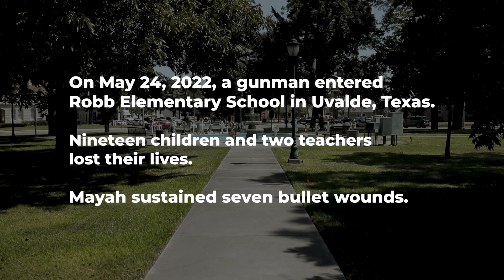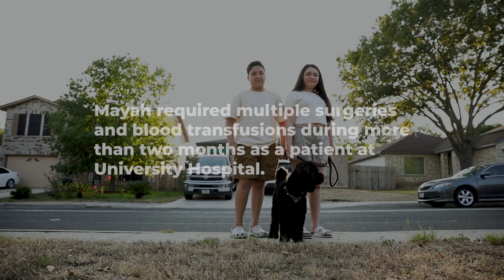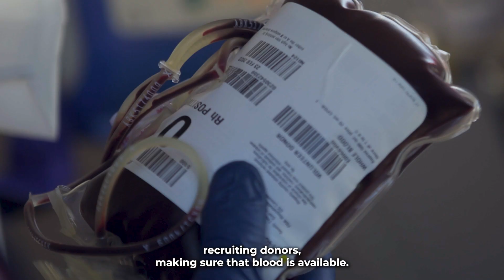Mayah's Story | South Texas Blood & Tissue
Mayah is an amazing 11-year-old who has overcome tragedy to make a difference.

In May 2022 a gunman entered Rob Elementary School in Uvalde, Texas. Nineteen children and two teachers lost their lives. Mayah sustained seven bullet wounds. South Texas Blood & Tissue - and our amazing blood donors - played a pivotal role in helping to save her life.

Today, Mayah and her family are sharing their story to inspire others to donate blood.

To learn more about blood donation in South Texas, please visit SouthTexasBlood.org.